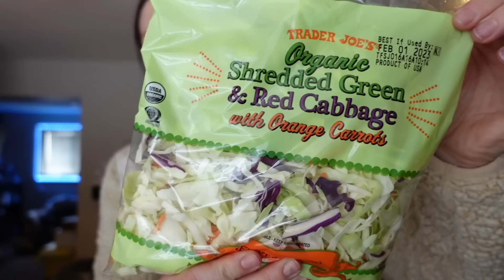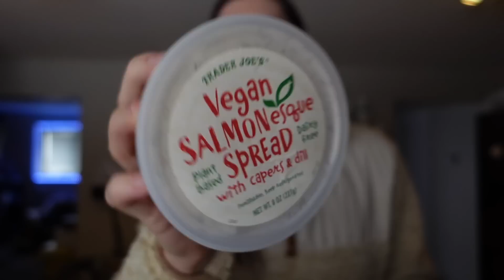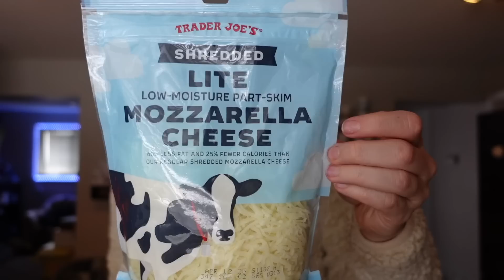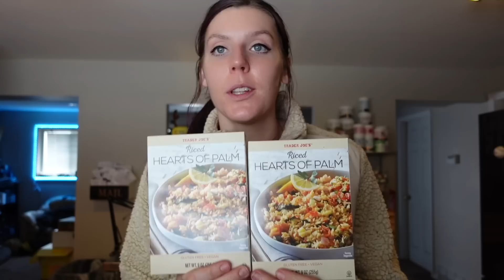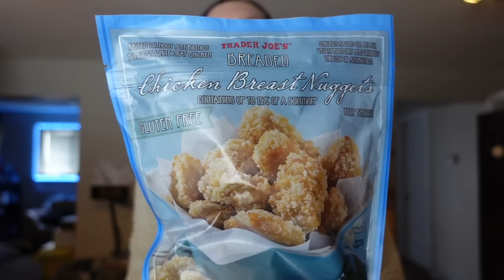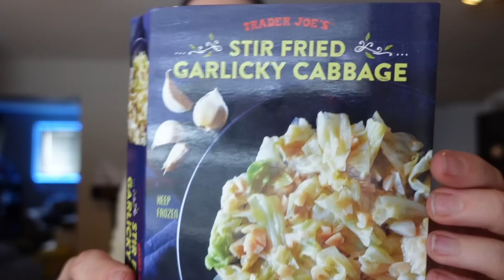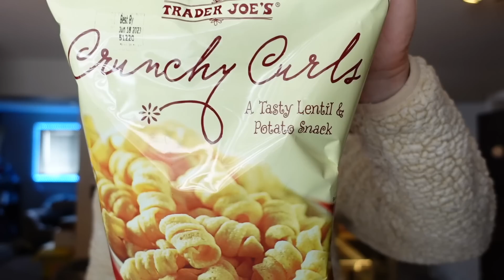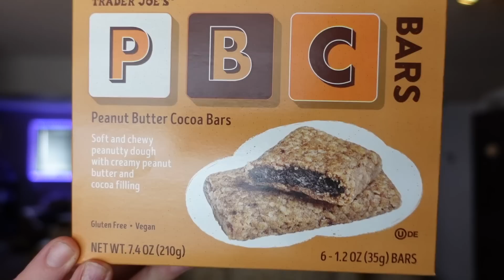HUGE HEALTHY TRADER JOE'S GROCERY HAUL | With a Mini SNACK REVIEW | WeightWatchers Points & Calories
Today I am sharing a recent Trader Joe's haul but we also couldn't wait to try a few things so there is a mini snack review!